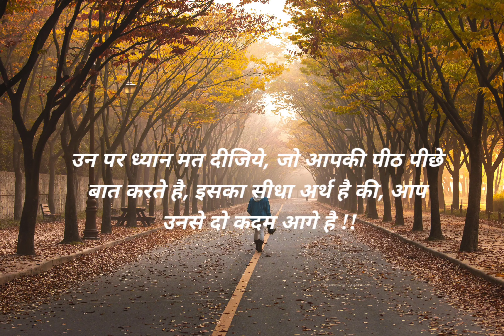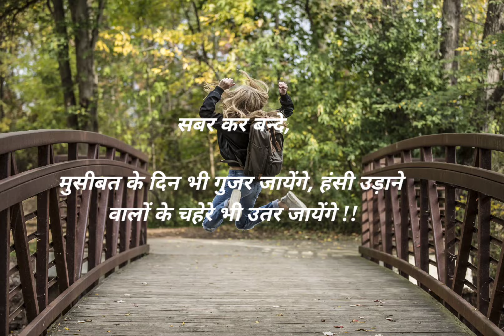suvichar, self motivation quotes, life quotes, power of positivity, motivational quotes